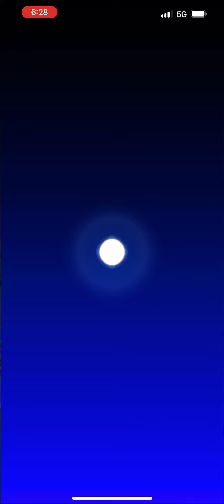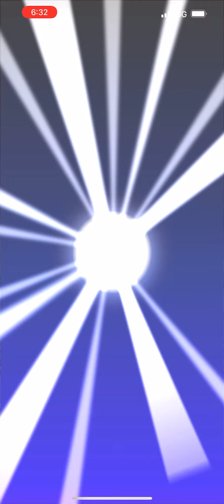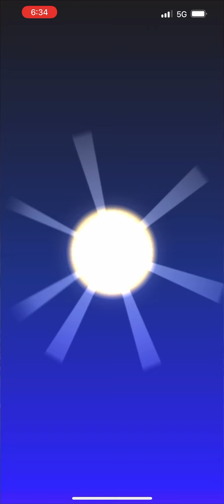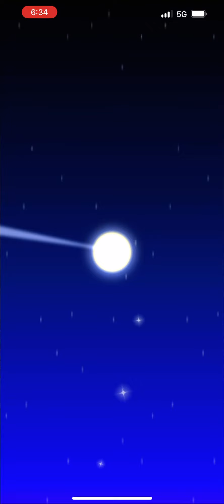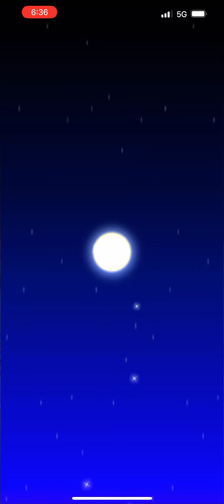Mario Kart Tour - Emptying New Year’s 2022 Pipe 1.